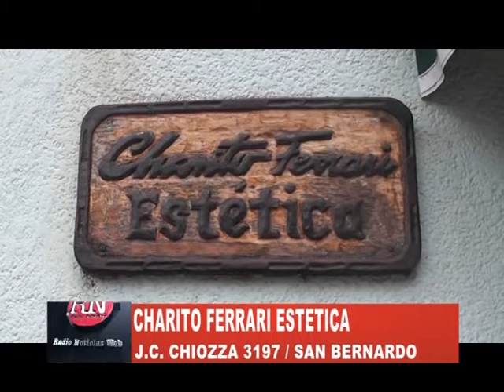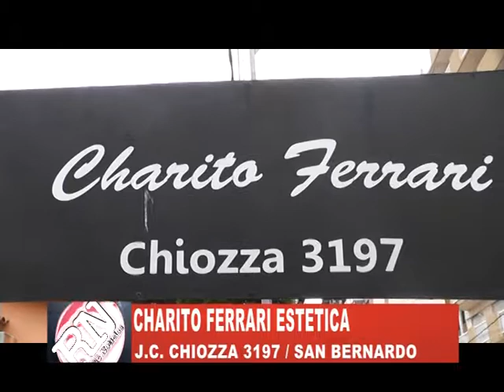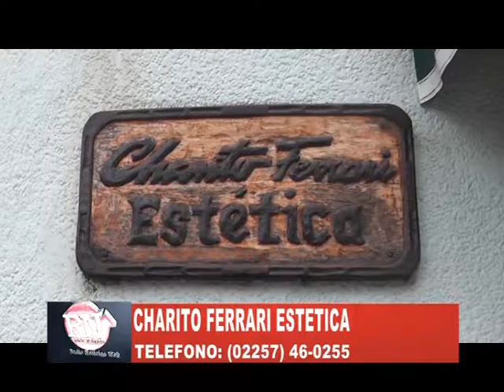Verano | Charito Ferrari, la clásica estética de San Bernardo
El móvil de Radio Noticias pasó por Charito Ferrari y dialogó con la titular de la clásica estética de San Bernardo. Dale play.